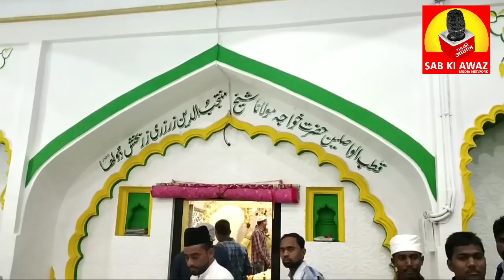Khuldabad Urs "Imtiyaz Jalil Ka Istaqbal & Speech"